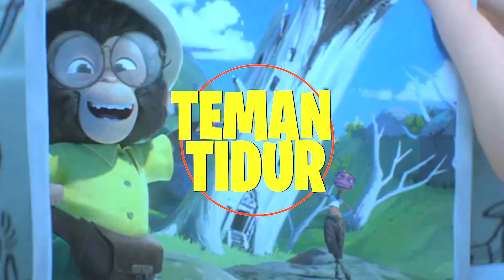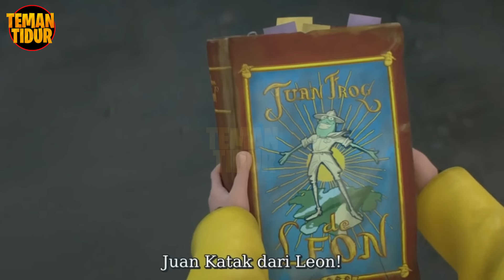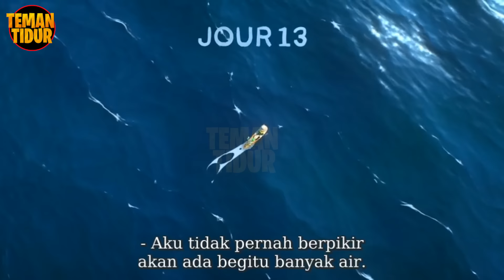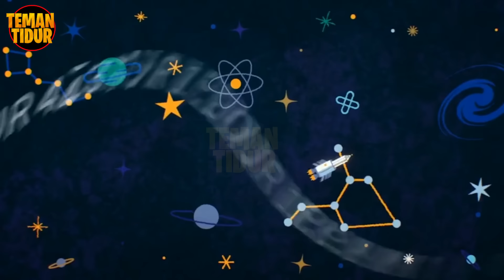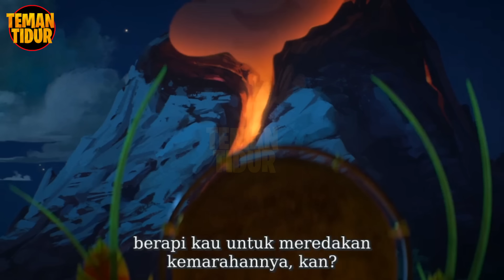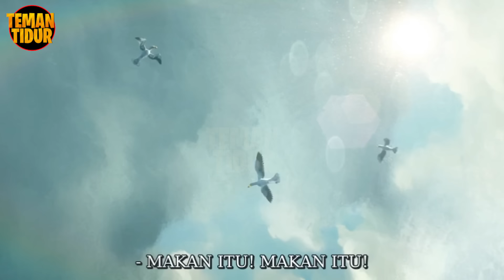BERPETUALANG KELILING DUNIA ‼️ HANYA MENGGUNAKAN SELANCAR ‼️?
Hey Sleeper...cerita ini menceritakan seekor hewan monyet dan katak yang berpetualgan keliling dunia hanya dalam waktu 80 hari